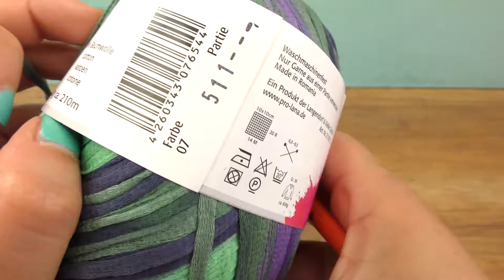Skafu ya Pembetatu ya Majira ya Joto | Kroshia Rahisi | Ruwaza Rahisi ya Skafu